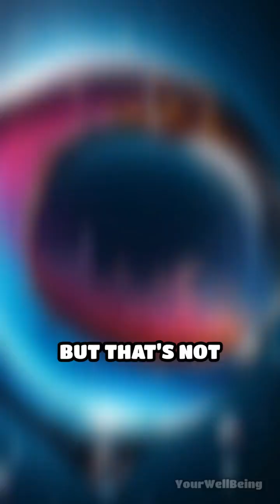Why Your Lips Heal Faster Than You Think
Ever wonder why your lips heal so fast after a bite or burn? Discover the science behind rapid lip regeneration!